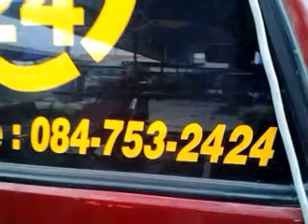video 2012 04 30 17 58 34